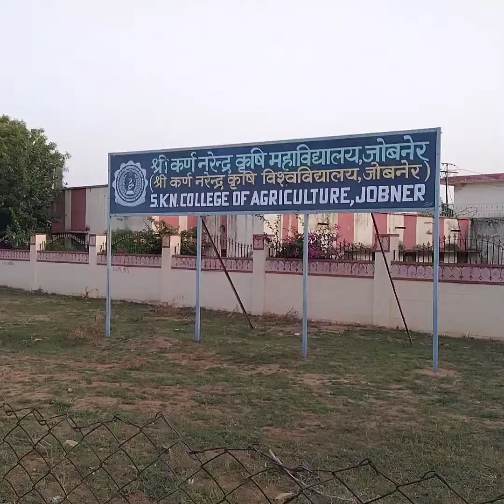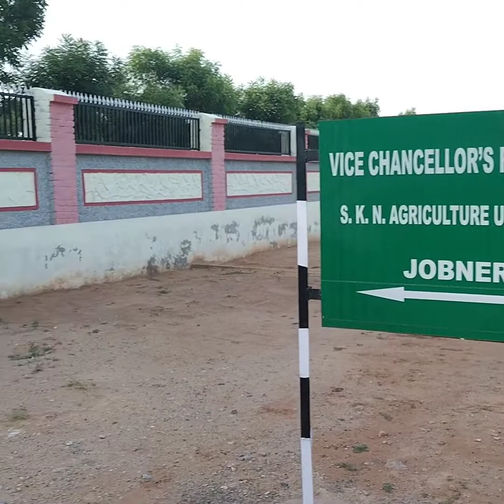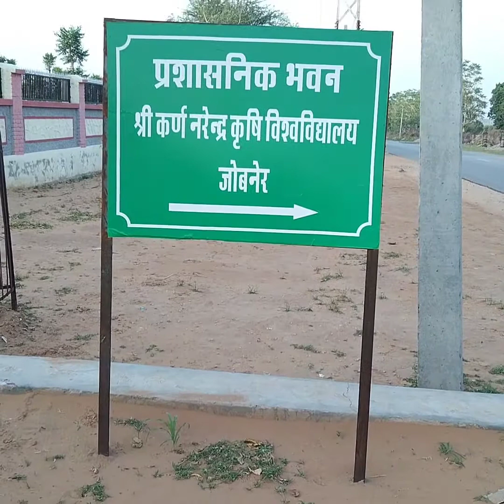एग्रीकल्चर यूनिवर्सिटी ऑफ जोबनेर मैं आप सभी का स्वागत है बहुत ही सुंदर कैंपस वीडियो को अंत तक जरूर